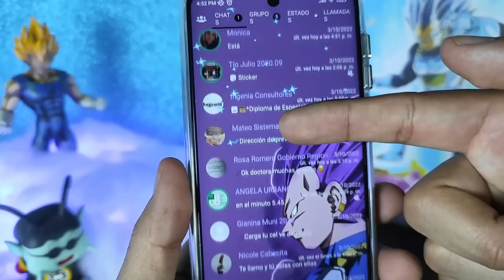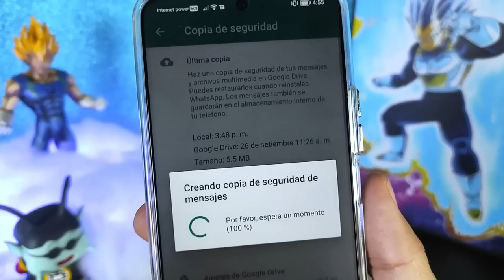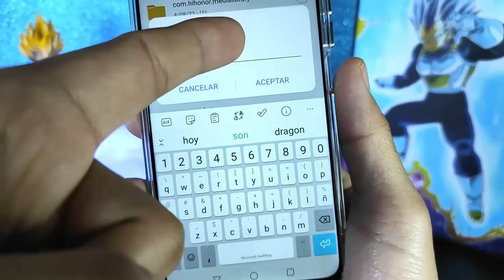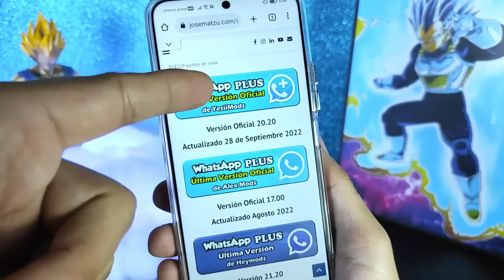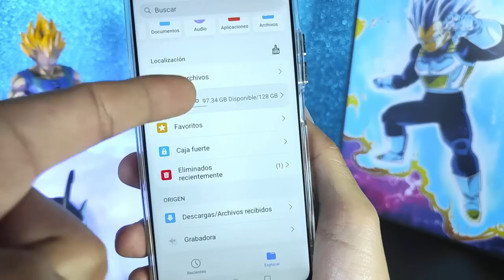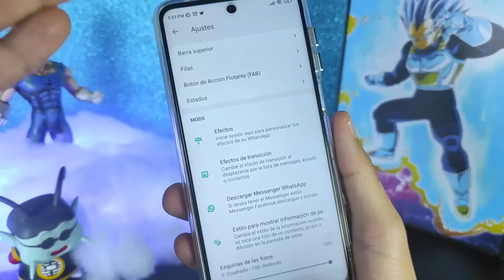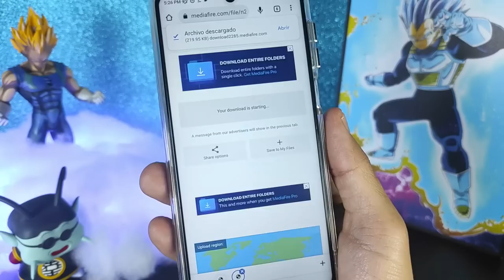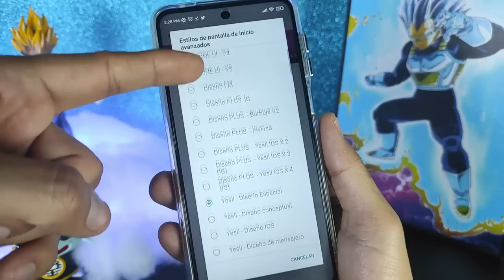✅ Como Instalar WHATSAPP PLUS LA PRIMERA VEZ SIN PERDER CHATS 😲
Descarga la última versión de Whatsapp Plus, actualizado, hoy OCTUBRE 2022, CON CIENTOS DE TEMAS PERSONALIZADOS así que te invito a ver este tutorial Completo, en el que vas a instalar SI O SI, ya que explicaré todos los errores comunes 😱y la forma de solucionarlos así como las ventajas de este Nuevo Whatsapp Plus 😍

NUEVO WHATSAPP PLUS ultima versión | Whatsapp Plus FULL | Ultimo Whatsapp Plus 2022 OCTUBRE 2022

Esta versión de Whatsapp Plus se caracteriza por tener nuevos diseños para la interfaz del usuario, mas amigables que nunca, además los podrás editar, puede parecer un IPhone, puedes hacer que tu whatsapp también parezca instagram. Whatsapp Plus trae mucho mas animaciones, incluso podrás poner animaciones en las llamadas de tus contactos. Y como siempre esta última version de whatsapp Plus OCTUBRE 2022 traer las diferentes configuraciones de privacidad que cuidarán tus perfil de usuario.